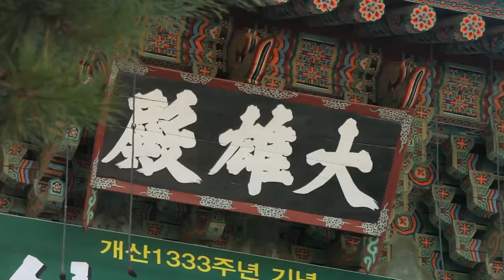범어사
[한국향토문화전자대전] 범어사
부산광역시 금정구 청룡동에 있는 대한불교 조계종 제14교구 본사인 범어사이다. 범어사의 가람 배치는 상·중·하 3단으로 구성되어 있는데, 상단에는 대웅전을 중심으로 한 건물들이, 중간에는 보제루 주위의 당우들, 하단에는 보제루 아래쪽의 일주문·천왕문·불이문을 중심으로 한 건물들이 배치되어 있다.